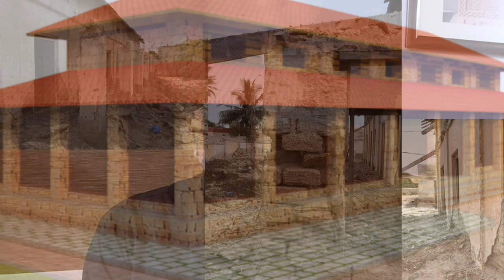Heritage of Gwadar